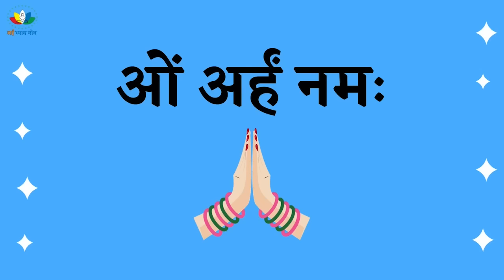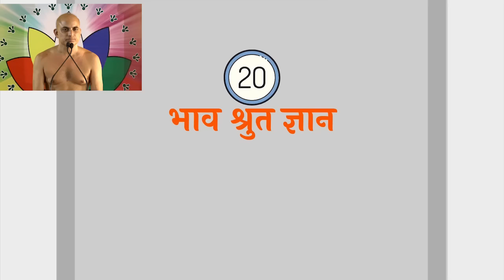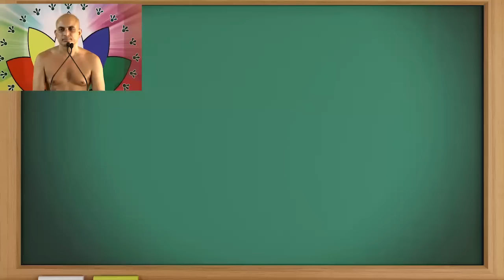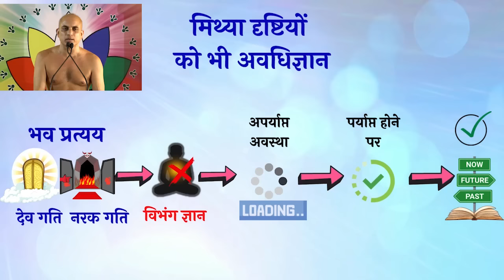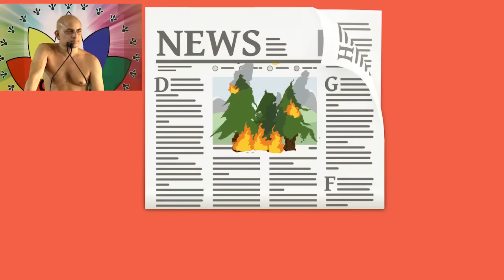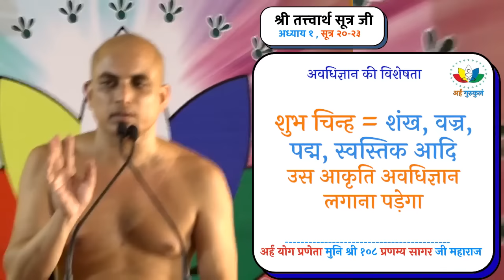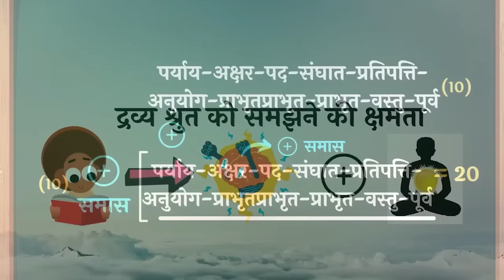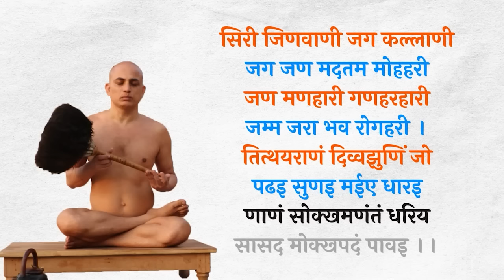Class 14-तत्त्वार्थ सूत्र | कौनसा ज्ञान हमारे लिए हितकारी है?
Class 14 - तत्त्वार्थ सूत्र | अध्याय 1 | सूत्र 20-23| Tatwar Sutra in Hindi | Tattvarth Sutra | कौनसा ज्ञान हमारे लिए हितकारी है?- तत्त्वार्थ सूत्र |
ओं अर्हं नमः
आज की कक्षा का एक quick revision कर लेते हैं

हमने जाना की सभी ज्ञानों में हमारे लिए श्रुतज्ञान के बारे में जानना महत्वपूर्ण है
श्रुतज्ञान दो प्रकार का होता है
पहला अक्षरात्मक अर्थात जो ज्ञान सुनकर होता है
वह सिर्फ पंचेन्द्रिय संज्ञी में ही होता है
वह हमारे लिए हितकारी है
और दूसरा अनक्षरात्मक अर्थात जो ज्ञान बिना सुने अपने आप होता है
यह एक इंद्री से संघी पंचेन्द्रिय तक सभी में होता है
हमने जाना भाव श्रुतज्ञान के क्षयोपशम से ही हम द्रव्य श्रुत को समझ सकते हैं
भाव श्रुतज्ञान 20 प्रकार के हैं
श्रुतज्ञान  के चिन्तन से धर्म ध्यान, शुक्ल ध्यान होते हैं

सूत्र 21 से हमने अवधिज्ञान के प्रकरण को समझा
अवधिज्ञान के दो भेद हैं
पहला भव प्रत्यय अर्थात जिसमे भव या आयु कर्म का उदय ही कारण है
यह देव और नारकी के नियामक होता है
और दूसरा गुण प्रत्यय अर्थात जिसमें क्षयोपशम और सम्यग्दर्शन, सम्यग्चारित्र आदि गुण निमित्त होते हैं
यह मनुष्य और त्रियंच के होता है
इनमे क्षयोपशम तो सामान्य निमित्त है; सम्यग्दर्शन आदि गुण भी जरूरी हैं

यहाँ अवधिज्ञान का आशय सम्यग्ज्ञान से है मिथ्या ज्ञान से नहीं
मिथ्या अवधिज्ञान को विभंग ज्ञान कहते हैं

अवधिज्ञान के 6 भेद होते हैं
अनुगामी - जो हमारे साथ अन्य क्षेत्र, भव में भी चला जाए
अननुगामी- जो इस क्षेत्र में तो है मगर दूसरे क्षेत्रों, भवों में साथ न जाये; छूट जाये
वर्धमान अर्थात बढता हुआ जो गुणों की वृद्धि से बढ़ता चला जाता है
हीयमान अर्थात घटता हुआ जो संकलेश परिणामों के कारण से घटता जाये
अवस्थित- जैसा प्राप्त हुआ है, वैसा ही बना रहना
अनअवस्थित- जो विशुद्धि और संक्लेश के साथ बढ़-घट जाए

अवधिज्ञान देशावधि, परमावधि और सर्वावधि तीन प्रकार का होता है
देशावधि = चारों गतियों में हो सकता है
परमावधि और सर्वावधि केवल चरम शरीरी, उसी भव में मोक्ष जाने वाले मुनि महाराज को ही होगा
देव, नारकी, तीर्थंकर को अवधि ज्ञान सर्वाङ्ग से होता है
अन्य महापुरुषों को नाभि से ऊपर शुभ चिन्ह शंखादि पर अवधिज्ञान लगाना पड़ेगा
मिथ्या दृष्टि के चिन्ह नाभि से नीचे होते हैं

मन:पर्यय ज्ञान, दूसरे के मन में स्थित पदार्थ को, चिंतन को जानेगा
यह दो प्रकार का होता है:
ऋजुमति ज्ञान - दूसरे के मन में चल रहे सरल चिन्तन को जानेगा
वाहन विपुलमति ज्ञान कुटिल और सरल दोनों चिन्तन को जानेगा
ऋजुमति ज्ञान ऋजु मन, ऋजु वचन, ऋजु काय तीन प्रकार का होता है
विपुलमति ज्ञान ऋजु मन-वचन-काय की प्रवृत्ति, कुटिल मन-वचन-काय की प्रवृत्ति से छः प्रकार का होता है

Whatsapp के माध्यम से सभी जानकारी पाने के लिए आज ही फॉर्म भरें

और साधर्मी स्वाध्याय और चर्चा के लिए टेलीग्राम के डिसकशन ग्रुप को जॉइन कीजिये